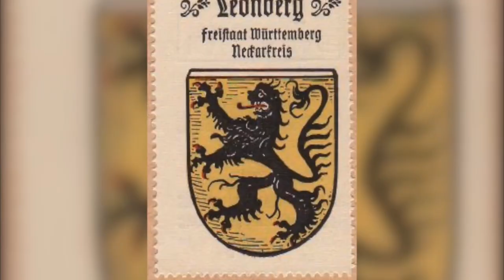Top 10 Largest Dog Breeds in the World: Big But Gentle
Top 10 Largest Dog Breeds: Dreaming of a giant furry friend who's all love and snuggles? Look no further than the Top 10 Largest Dog Breeds in the World! These gentle giants may tower over you, but their hearts are pure gold.

Whether you're a seasoned dog owner or a first-time adopter, this guide is your ultimate resource to finding the perfect gentle giant for your family. ‍‍‍

00:00 Top 10 Largest Dog Breeds in the World
00:27 Tosa Inu.
01:12 Tibetan mastiff.
01:52 Saint Bernard.
02:25 Newfoundland.
02:58 Neapolitan Mastiff.
03:40 Mastiffs.
04:25 Leonberger.
05:07 Irish Wolfhounds.
05:35 Great Danes.
06:09 The Boerboel.